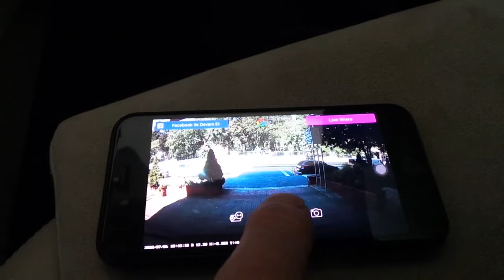Skoda Kodiaq nefu PLABO Dvr otomobil ön ve arka kayıt kamera montaj uygulaması